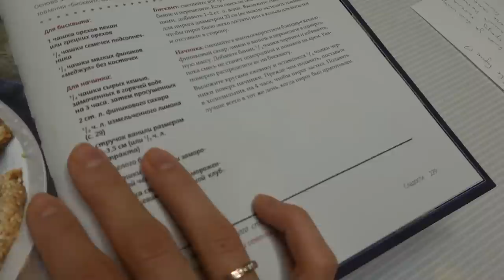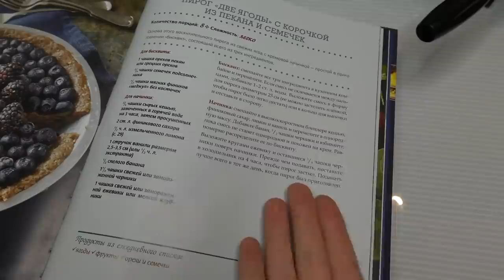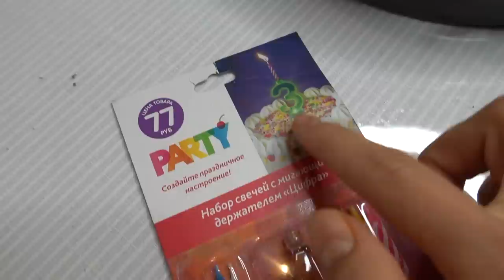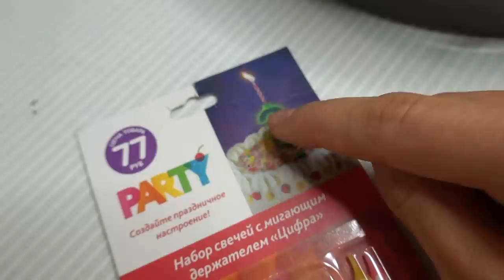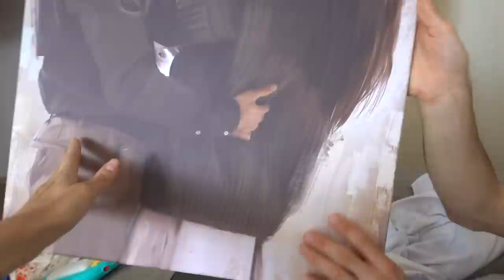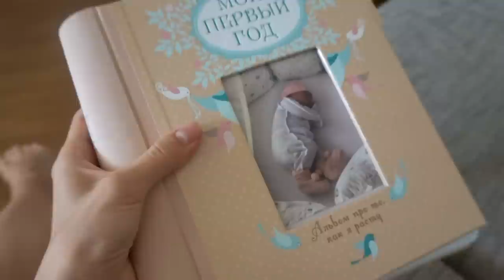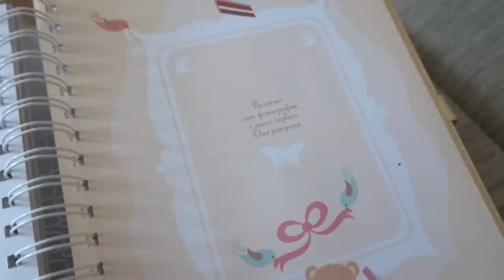Один День Из Жизни Молодой Мамы 🎀Еве 1 год!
Самый мимимишный влог в истории, потому что Еве исполнился гооодик! И я решила снять ей на память и себе на канал фильм-влог в честь этого 🎉

Люблю 💜